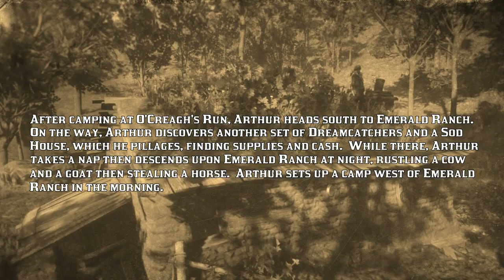O'Creagh's Run; Sod House; Emerald Ranch [CIIE130 RDRII]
- After camping at O'Creagh's Run, Arthur heads south to Emerald Ranch.  On the way, Arthur discovers another set of Dreamcatchers and a Sod House, which he pillages, finding supplies and cash.  While there, Arthur takes a nap then descends upon Emerald Ranch at night, rustling a cow and a goat then stealing a horse.  Arthur sets up a camp west of Emerald Ranch in the morning.
- Time index: [0:00] preview; [1:23] Camp by O'Creagh's Run. [4:46] Throwing Knife fishing; Fish discovered: Sockeye Salmon (7/30); [10:13] Three Sisters; road conversation: "Why the hell do you care?"; [12:33] New Hanover Boundary sign; [14:36] Dreamcatchers found (10/20); [17:56] Plants discovered: Golden Currant (20/43); Evergreen Huckleberry (21/43); Herbalist 2 complete; [20:03] Homestead: Sod House; [30:37] Emerald Ranch; rustle Florida Cracker Cow; Alpine Goat; steal Bay Morgan; [36:08] Camp west of Emerald Ranch; [37:52] Game Stats for Nerds; [40:58] Beyond the Fail: Boar Butt; [41:27] Loading Screen: Emerald Ranch.